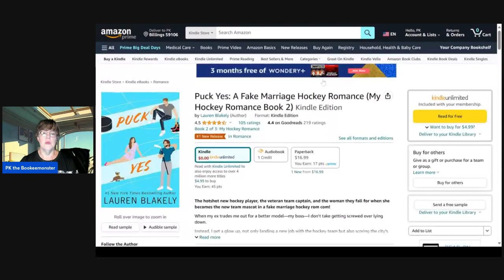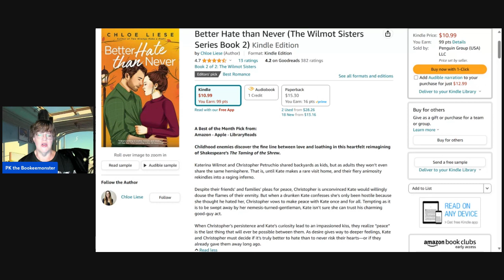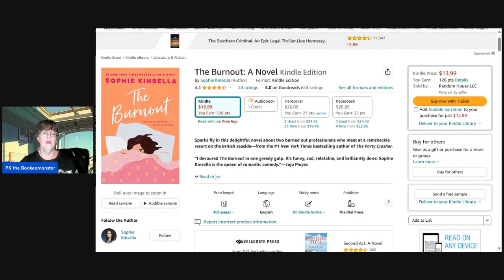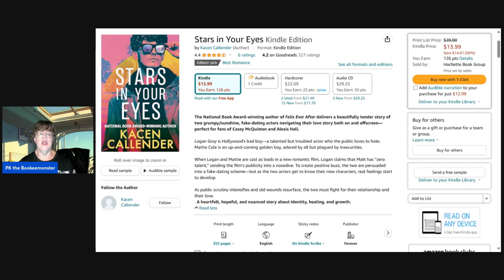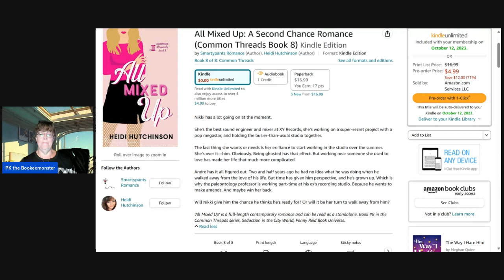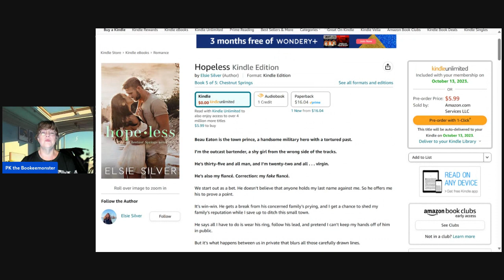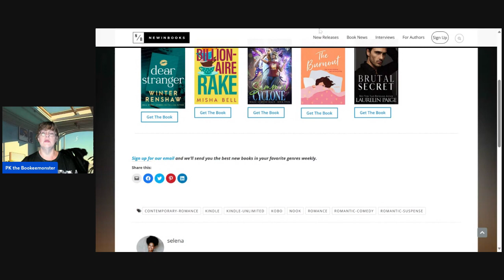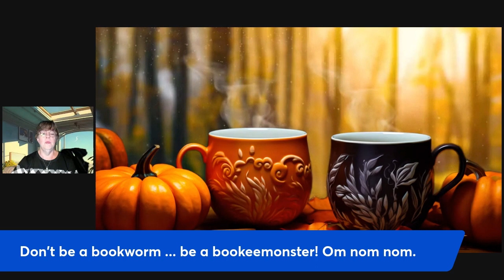Bookeemonsters Live New Book Releases This Week Wednesday, October 11, 2023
Wednesday - Romance